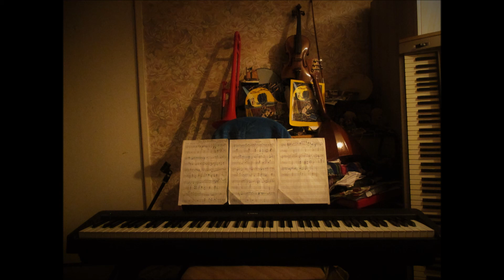Roslyn in the Grand Ballroom - Sister Company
Happy 2016 everyone! Brand new song, finished recording about an hour ago. The harpsichord intro I wrote at New Year 2001 for a theatrical project in a disused cinema in Hampstead, which as far as I am aware did not get off the ground. Anyhow, I busked the keyboards for this song a couple of weeks back and that is the first time it has been heard played by me in public, though the sheet music you see sitting on my piano here has been online since 2003. I wrote everything from 1 min 17 seconds as of September of this year and the vocals come in at 1 min 45 secs. It is about three-and-a-half minutes long, and I just played in a little violin and trombone in the outro section. It' very much a stomp towards the end, gradually getting faster and reminiscent of our song 'Jenny is the Slimmest' on our 2007 album, 'Madbus to Heaven', just more upbeat. So yeah cheers guys... Have a wonderful 2016!! xxx